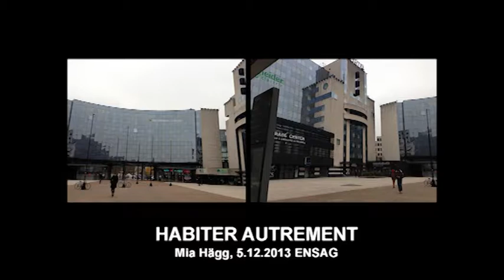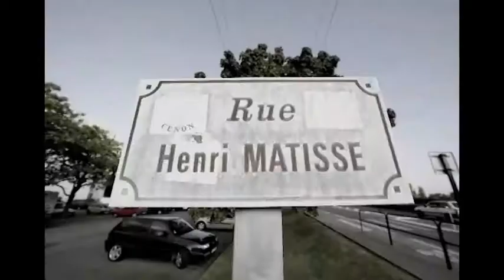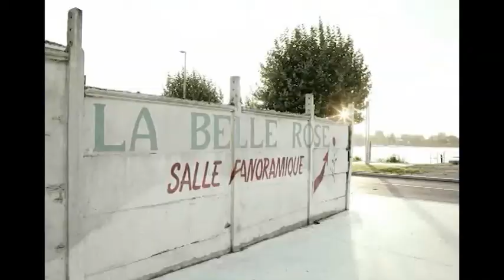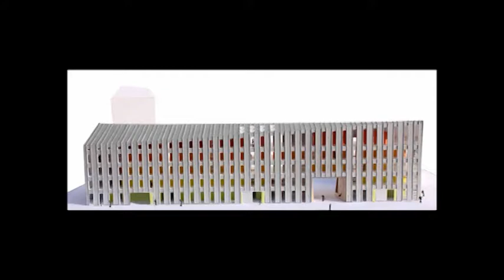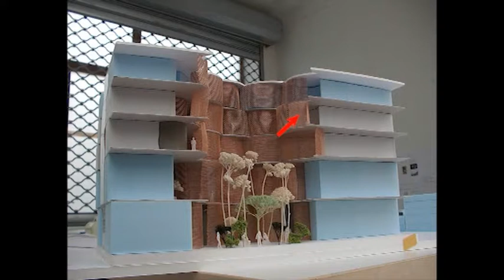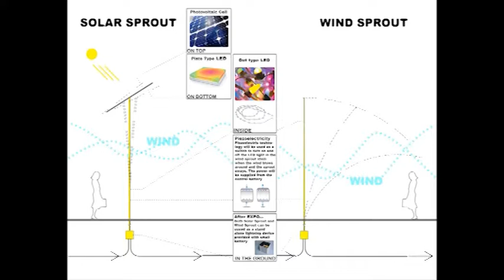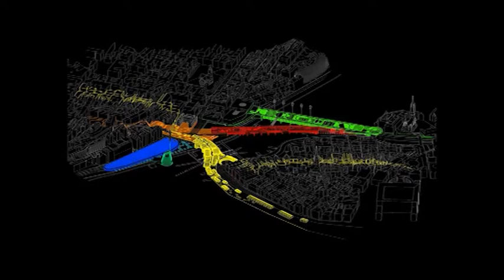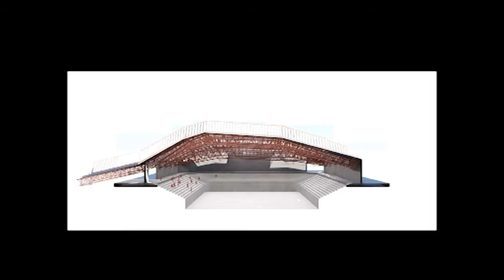Mia Hägg - "Habiter autrement"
Conférence donnée le 5 décembre 2013.

Fondatrice et directrice du bureau Habiter Autrement, Mia Hägg a travaillé sur certains bâtiments les plus novateurs du XXIe siècle avec des cabinets d'architectes les plus respectés dans le monde entier.

Elle a fait ses études à l'Université de technologie Chalmers de Göteborg et à l'École nationale supérieure d'architecture de Paris-Belleville à Paris. De 1998 à 2001, elle est associée aux Ateliers Jean Nouvel, où elle travaille sur des projets tels que la Tour Dentsu dans Shiodome à Tokyo. Sa collaboration avec Herzog & de Meuron débute en 2002. En 2003, elle est choisie comme gestionnaire de projet pour le stade national des Jeux olympiques de Pékin en 2008, et elle est devient associée de la firme en 2005. En janvier 2007, après presque une décennie de travail sur des projets de grande envergure, elle a quitté Herzog & de Meuron pour fonder son propre cabinet, Habiter Autrement.